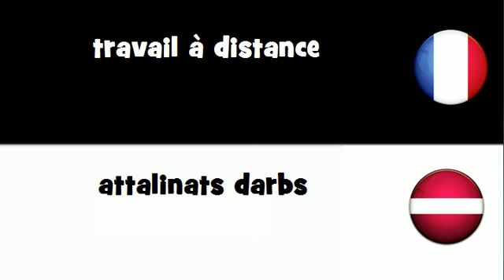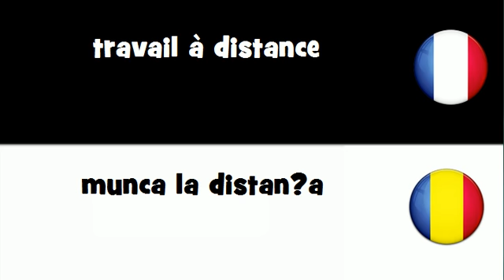Traduction en 20 langues # travail à distance